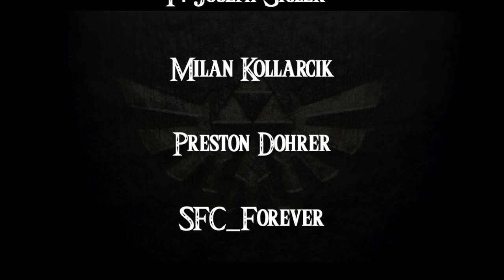Majora's Mask- a novelisation by FakeJake93- Chapter 32: Snowhead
Here is Chapter 32 of Majora's Mask by FakeJake93- Snowhead.

Cast Credits Author______ FakeJake93

Co-Director _______ TerribleTerry

CaroCabaConiVO _______ Link

Thank you to the following Patrons for supporting this podcast and my channel DragonRand100 audiobooks on YouTube:

Joseph Sigler

Millan Kollarcik

Preston Dohrer

SFC_Forever

Simon Baars

CassieO

Elena, K.

Ana

 Becky, R.

Music Credits

Terrible Fate by Theophany

Snowpeak from Twilight Princess by Koji Kondo

Snowhead by RebeccaETripp

Snowhead by The Noble Demon
Goron Lullaby by R3 Music Box

Light & Shadow (Twilight Princess)